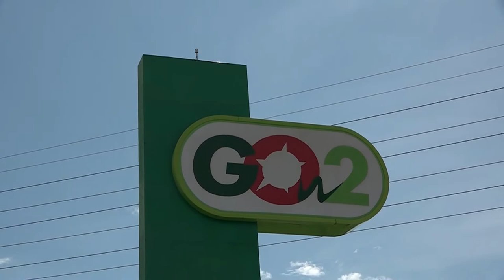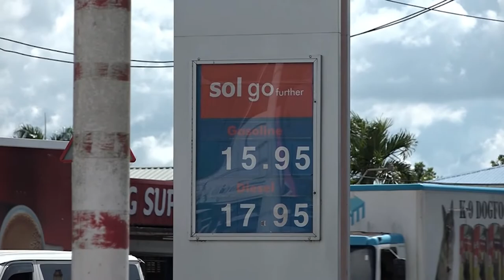07 04 2022 Regering komt met tijdelijk subsidie op brandstof